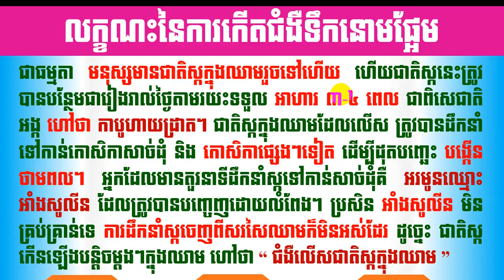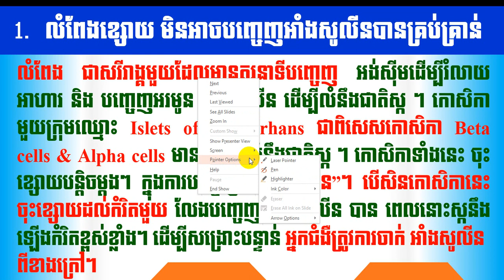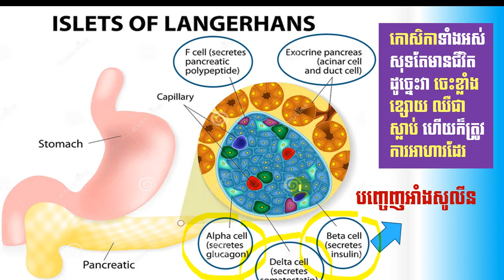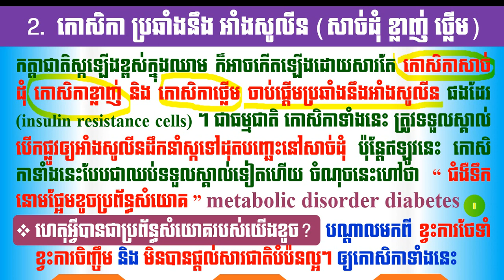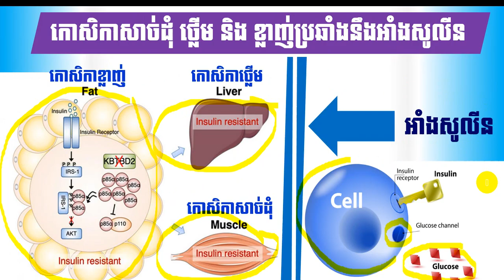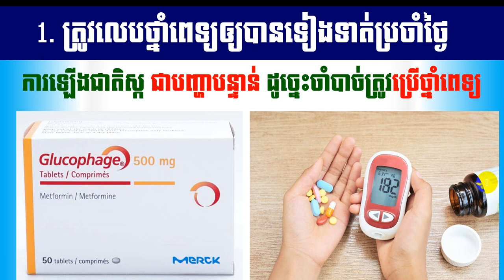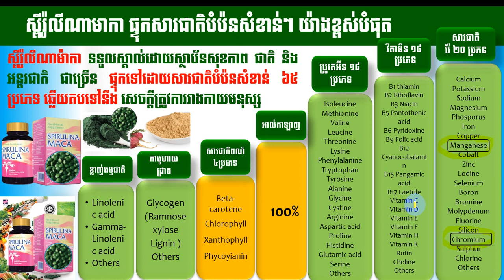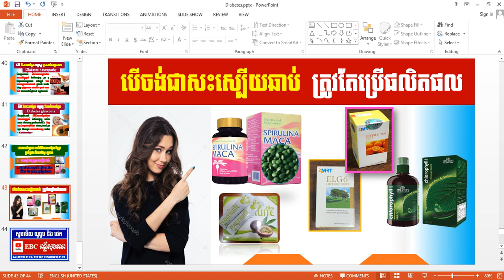EBC ពន្លឺសុខភាព - ជំងឺទឹកនោមផ្អែម ភាគទី២ លំអិត - English (Pang Leehouv)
ជំងឺទឹកនោមផ្អែម ភាគទី២ លំអិត ពន្យល់បកស្រាយដោយលោកគ្រូ ប៉ាង លីហ៊ៅ (Pang Leehouv) តំណាងក្រុមហ៊ុន អ៊ីប៊ីស៊ី (EBC)